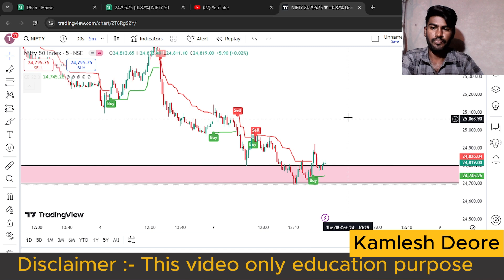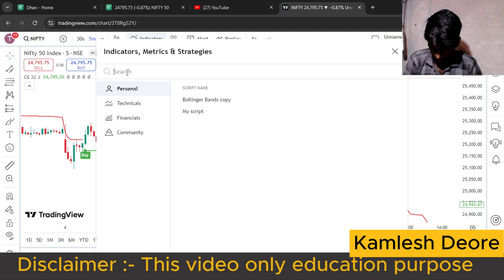buy sell indicator ! How I Make रु 30,000 Per Day (Full Trading Course)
call option
call and put options explained in hindi
options trading for beginners
call option kaise kharide
put option kaise kharide
put option
macd
macd indicator
macd indicator explained
macd trading strategy
macd trading
macd strategy
macd explained
macd indicator strategy
macd forex
best macd trading strategy
macd como usar
indicador macd
macd crypto strategy
macd rsi
macd divergence
macd histograma
how to macd
macd formula
macd indicator cryptocurrency
macd scalping
macd tutorial
como usar macd
macd day trade
macd
how to use macd indicator
best forex macd strategy
supertrend
supertrend indicator strategy
supertrend indicator
supertrend strategy
optiontrading supertrande
supertrande strategy
supertrend trading strategy
supertrend best settings
supertrend setting for intraday
double supertrend trading strategy
supertrend indicator settings
profitable buy sell indicator
tradingview indicators buy sell
tradingview indicator
buy sell signals
the most accurate buy sell signal indicator in tradingview
the most accurate buy sell signal indicator
price action trading
market trend kaise pata kare
basic of option trading
price action trading strategies
price action
stock market
trading
stock trading
price action trading in hindi
learn stock market trading
price action intraday trading
trading strategies
straddle option strategy live
trading
zero hero trading kaise kare
no loss options trading
share market
stock market